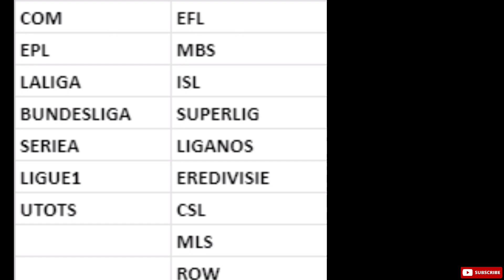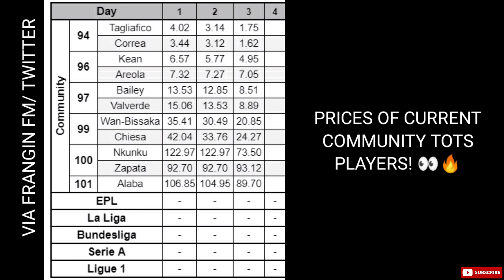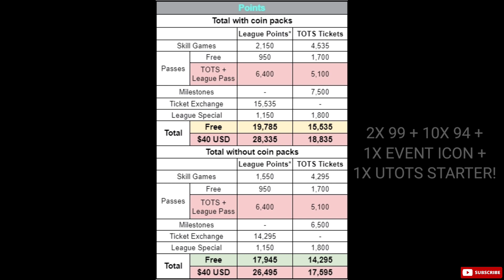EPL TOTS ARE ALMOST HERE IN FIFA MOBILE 21! EPL TOTS PLAYERS PREDICTION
LINK FOR MY DISCORD , WOULD GIVE YOU DAILY UPDATES AND LEAKS OF LATEST EVENTS AND MANY MORE...

MUSIC IN THE VIDEO USED :

NCS MUSIC